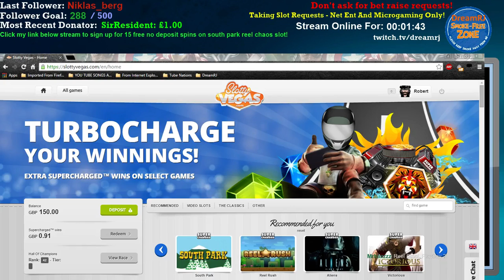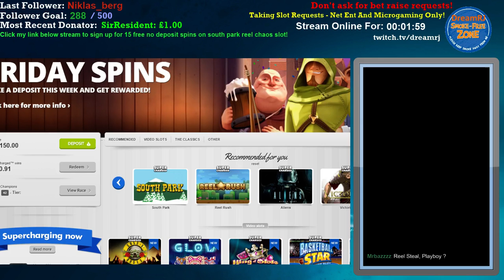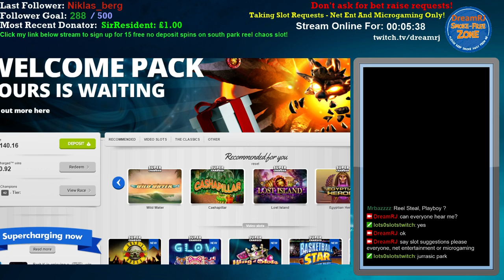Slotty Vegas - £75 deposit + £75 bonus! Part 1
My latest scheduled stream at slotty vegas casino, 2 part videos.